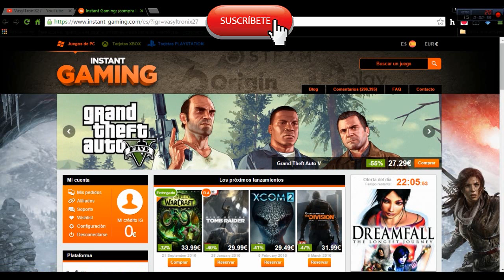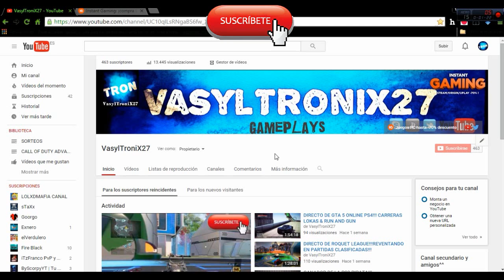QUEREIS UN DESCUENTO DE HASTA -70% EN JUEGOS?¿? (DESCRIPCION)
INFORMACION QUE ME PREGUNTAIS
ID PS4 de GTA V ONLINE:              Vasyl-rex
ID PS4 de COD BLACK OPS 3:       VasylTroniX27YT
SKYPE: VasylTroniX27 YT (la foto es mi emblema de youtube pone TRON, las otras cuentas son FALSAS)